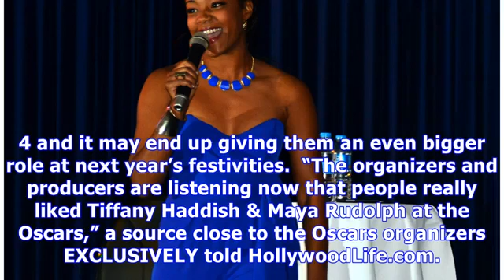Tiffany Haddish & Maya Rudolph: Could They Be 2019 Oscar Hosts? Producers Are Open To It, Says So